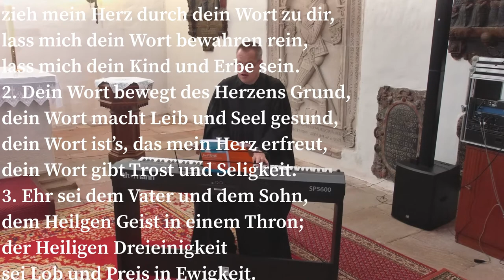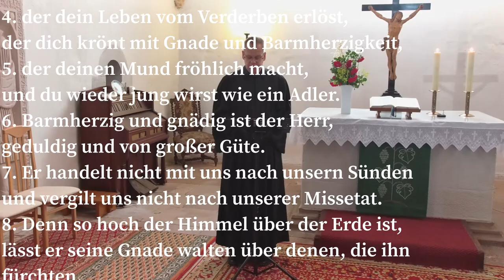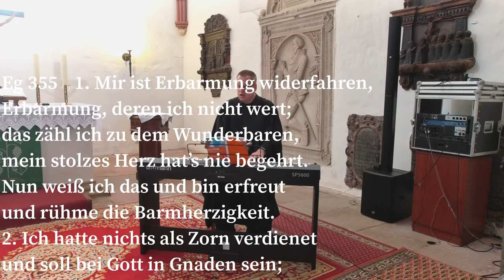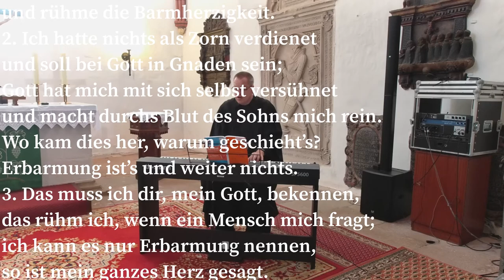Vergessen - Verzeihn? Barmherzig wie Gott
Kann man Unrecht vergessen, verzeihn? Wie ist das, wenn einem Leid angetan wurde, jemand einen aus dem Weg räumen wollte, man abgeschoben wurde - kann man das jemals vergeben, verzeihn? Die Josefs-Geschichte hat es in sich. Eine Geschichte von Schuld, versuchtem Mord, Sklavenhandel, Aufstieg, Vorsorge-Politik - und am Ende auch eine Geschichte von Vergebung und Versöhung. "Ihr gedachtet es böse zu machen, Gott aber gedachte es gut zu machen..." Ein steiler Satz, der hängen bleibt. Im Hintergrund klingt die Jahreslosung mit: Seid barmherzig, wie auch euer Vater im Himmel barmherzig ist.
Wir wünschen einen schönen Sonntag - und bleiben Sie behütet!